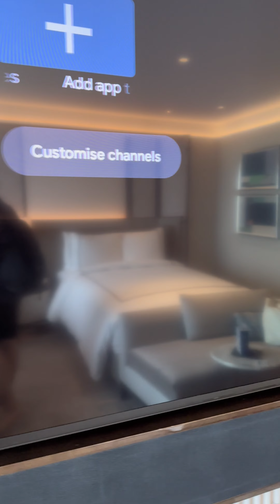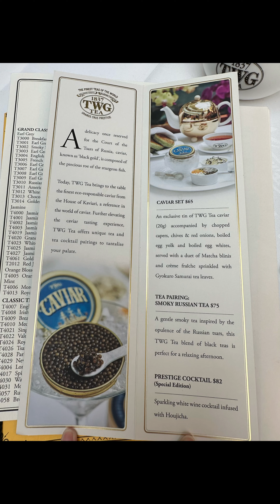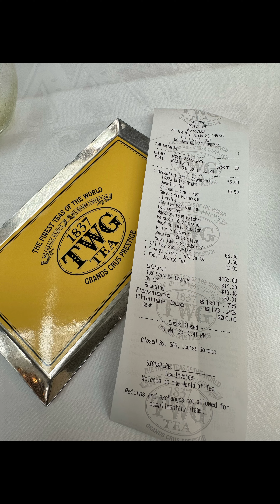MBS Marina Bay Sand Hotel Singapore 🇸🇬 with Infinity Sky Pool 3Day 2 Nights